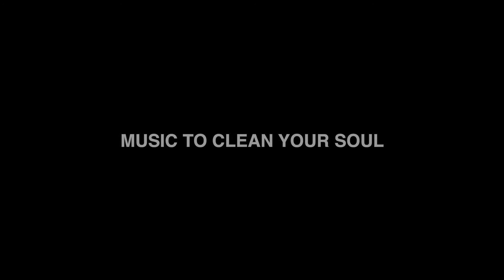Maestro's Choice - Bruckner 7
Music Director Jaap van Zweden discusses Bruckner's monumental Symphony No. 7 as part of the 2016/17 season.

Performances Thursday, February 2 and Friday, February 3 at 7:30 PM.